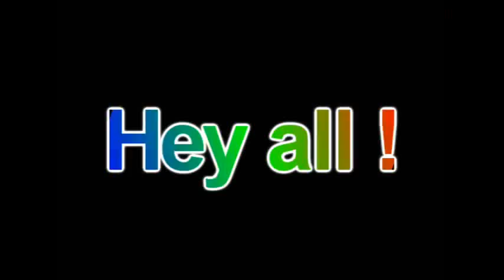DubStep - Dub Step Groove 330